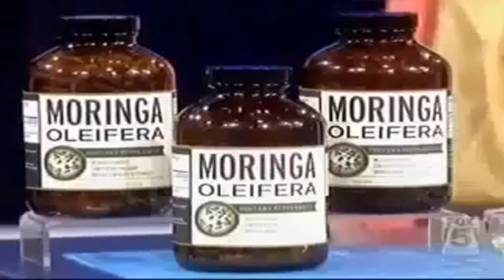Moringa Health Benefits by Dr Oz for Natural Vitamins and Nutrients Supplement for Daily Wellness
This Moringa is the most nutrient dense plant yet discovered for your natural health and beauty care! The moringa leaf and seed have over 93 vitamins & nutrients for beauty and superfood nutrition in moringa tea, pure moringa oil, moringa powder for drinks and meals, plus Moringa capsules for your multivitamin supplement. The Moringa Oleifera tree comes from the ayurveda traditions of Asia and India, helping to boost energy, topically it produces radiant skin, and as a super food it balances your cognition and daily wellness. We deliver to your door moringa's 93 vitamins, trace minerals, aminos and nutrients to nourish your anti-aging, health, cognition, energy, and to regrow your hair, naturally. Real customer testimonial: 'I love this moringa oil for skin and hair, and I made the change from coffee to moringa tea in the mornings for the superfood nutrients. Also, the soaps and anti-aging creams are awesome! Moringa Energy Life is a great brand, shipping quickly, and customer service is excellent if you ever have any questions, just ask and they will help you'. Buy moringa products, today with your USA brand at Moringa Energy Life!

Follow us for moringa educational videos.